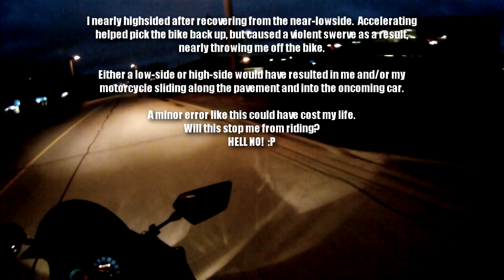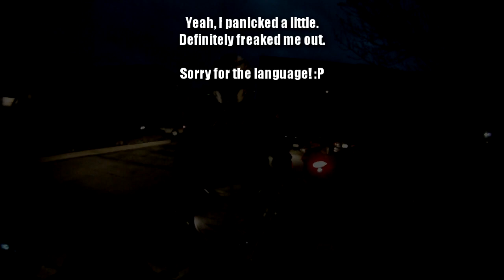Ninja 250 Motorcycle Rider Nearly Crashes!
I was riding with a friend of mine and took a turn a bit too slow, which nearly resulted in a low-side.  I somehow recovered from that, but the bike nearly threw me off (highside) when I accelerated to regain traction.

A very split-second reaction to a split-second situation that could've turned out much worse -- if I'd lost control, myself or the bike would have most definitely slid toward the oncoming car.